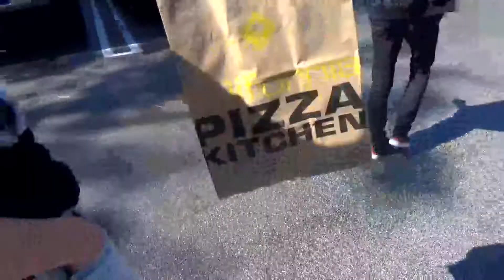SC's Lunch in CA.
California Pizza Kitchenにて昼食をとりました。
その様子です。

Vocal KAZ
Vocal&Drums Hana
Guitar Ive
Bass Koh

【LIVE情報】
◆6/8(Wed)新宿Red Cloth
Bass Kohの復帰LIVEです。
新曲もあるのでお楽しみに！

◆6/22(Wed)両国SUNRIZE

◆7/30(Sat)赤坂club TENJIKU
音源の無料配布を行います。

【LINK】
◆HP